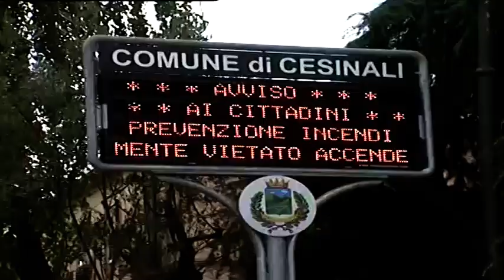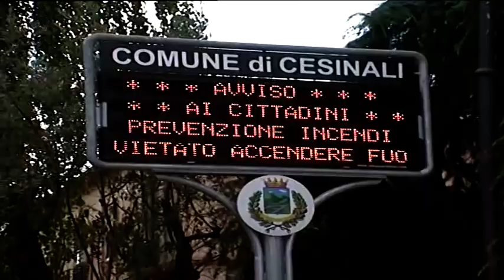Cesinali, il sindaco Fiore si dissocia dalle dichiarazioni fasciste del suo vice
Dopo i post fascisti pubblicati dal vice sindaco di cesinali pasquale de vito e denunciati dalle sardine il caso finisce alla ribalta nazionale. Il primo cittadino si dissocia e chiede scusa alla comunità